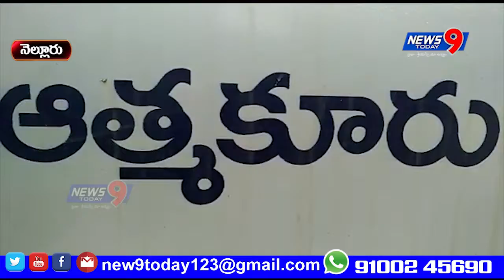ముఖ్య మంత్రి జగన్మోహన్ రెడ్డి చిత్రపటానికి పాలాభిషేకం || NEWS9 TODAY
ఆత్మకూరు మున్సిపల్ కార్యాలయం వద్ద మున్సిపల్ కార్మికులు ముఖ్య మంత్రి జగన్మోహన్ రెడ్డి చిత్రపటానికి పాలాభిషేకం చేశారు. కార్మికుల జీవితాల్లో వెలుగులు నింపే కార్యక్రమాల్లో భాగంగా నెలసరి వేతనం ఒక్కసారిగా 18000 వేల
 రూపాయలు పెంచే కాంట్రాక్ట్ కార్మికులను రెగ్యులర్ చేయుటకు సంసిద్ధం వ్యక్త పరిచిన విషయం విదితమే అందులో భాగంగా మున్సిపల్ కార్మికుల జీతభత్యాలు పెరగడంతో ఆనందంతో పాలాభిషేకం కార్యక్రమం చేపట్టారు .కేక్ కట్ చేసి
 స్వీట్లు పంచి ఆనందాన్ని వ్యక్తపరిచారు.ఈ సందర్భంగా నాయకులు రామ్మూర్తి, వైయస్ఆర్ సీపీ నాయకులు ఆనంద్ రెడ్డి మాట్లాడుతూ జగన్మోహన్ రెడ్డి అద్భుతమైన పాలన అందిస్తున్నారని కార్మికుల పక్షాన నిలబడిన ఏకైక ముఖ్యమంత్రి
కార్మికులకు ఇళ్ల స్థలాలు లేనివారికి ఇళ్ల స్థలాలు ఏర్పాటు చేసి ఆ స్థలంపై పూర్తి హక్కు తో పాటు లోనుసౌకర్యం కల్పించాలని ఇలాగే 30 సంవత్సరాల పాలన కొనసాగించాలని పేర్కొన్నారు.ఈ కార్యక్రమం, ఏ ఐ టి సి నాయకులు హజరతయ్య,
నాగరాజు, కృష్ణయ్య, చెంచయ్య, వైసిపి నాయకులు కొండా వెంకటేశ్వర్లు, వేణు తదితరులు పాల్గొన్నారు .